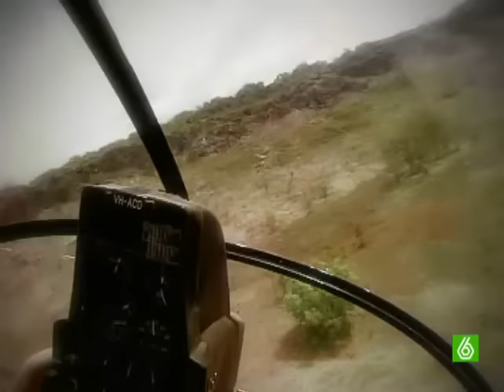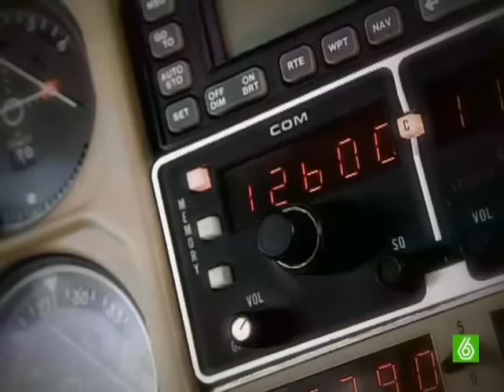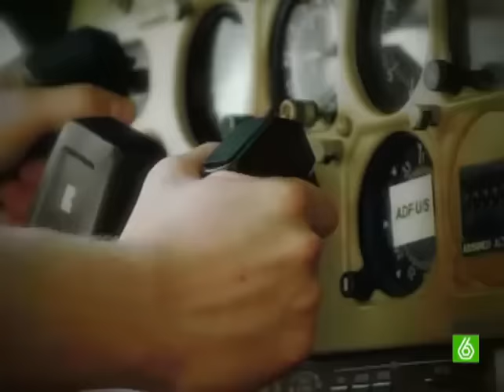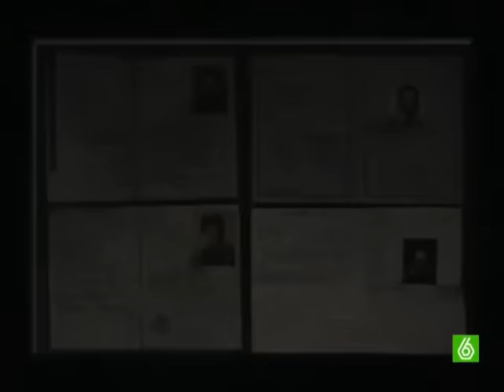Crímperfectos- CI072 AUSTRALIA